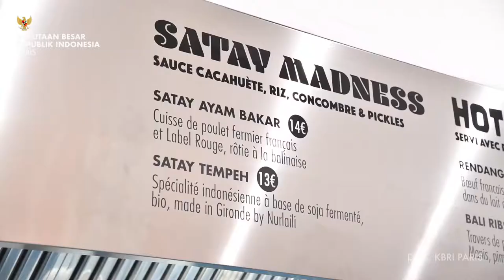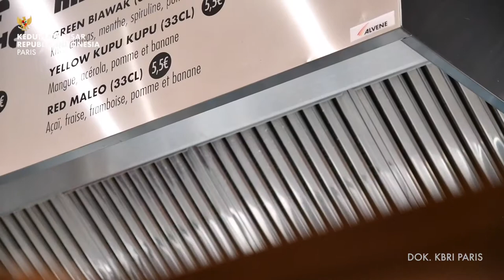Kuliner Indonesia Makin Seru di Bordeaux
🇮🇩 Setelah sukses besar dengan 5 cabang restoran Indonesia di Paris, Djawa buka cabang keenam di tengah kota Bordeaux. Kedua pasangan diaspora keturunan Indonesia, Stéphanie Dambron dan Frédéric Furman menyajikan aneka kuliner Indonesia seperti nasi goreng, mie goreng, gado-gado, rendang, dan aneka sate—bahkan ada sate tempe.

Catat alamat Restoran Djawa yang satu ini ya: 12 Rue des Remparts, 33000 Bordeaux.

🇫🇷 Après son grand succès dans les 5 restaurants indonésiens à Paris, Djawa débarque en plein milieu de la ville de Bordeaux pour partager les saveurs de la streetfood indonésienne à tous les Bordelais. Dans leur sixième adresse, les deux franco-indonésiens, Stéphanie Dambron dan Frédéric Furman sont en mission pour vous présenter les plats classiques et incontournables de la cuisine indonésienne comme : nasi goreng, mie goreng, gado-gado, rendang, et sate. Ils sont aussi disponibles en version végétarienne.

Notez bien leur adresse : 12 Rue des Remparts, 33000 Bordeaux.